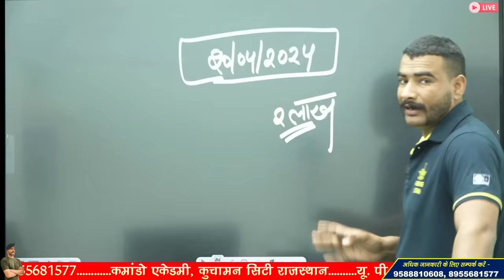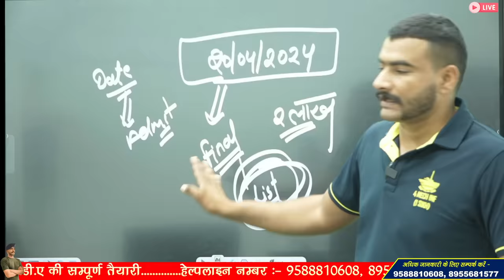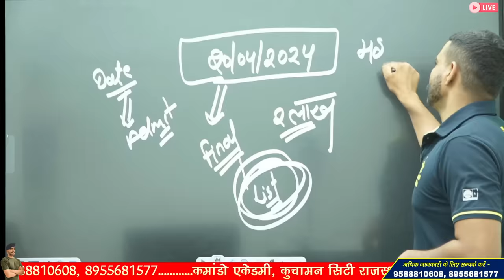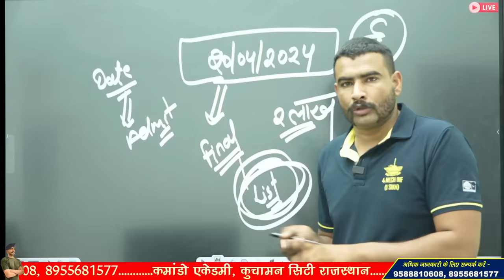कब आएगी खुशखबरी😢🥱 SSC GD SCORE CARD | SSC GD NORMALISATION MARKS | SSC GD PHYSICAL DATE ssc gd 2024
ssc gd normalisation score card

3 Month Batch (3 महीने का बैच)

Virat Choudhary
CRPF Commando